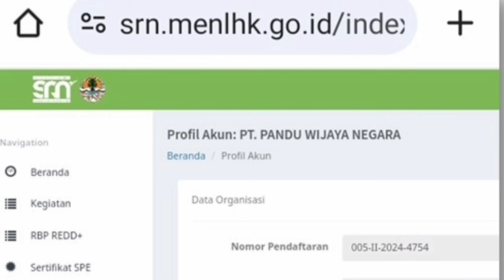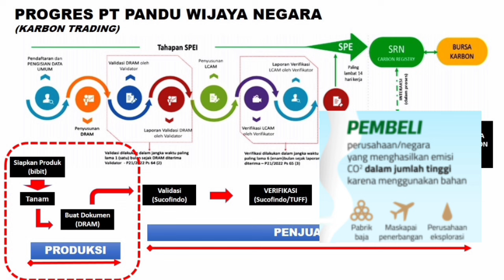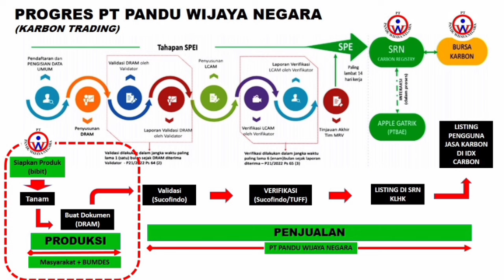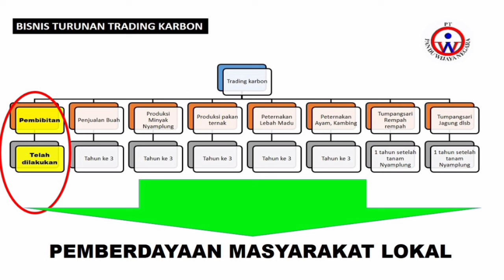Nilai Ekonomi Karbon menambah Pendapatan Daerah dan Masyarakat lokal.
PT Pandu Wijaya Negara

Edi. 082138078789